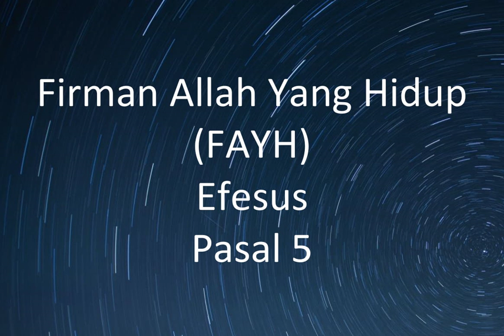Efesus 05 Firman Allah Yang Hidup (FAYH) - 1989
Firman Allah Yang Hidup (FAYH) - 1989

Efesus Pasal 5

Voice Artist: Hanz